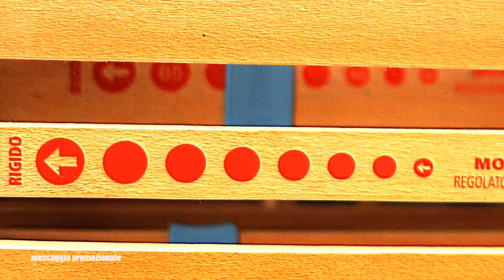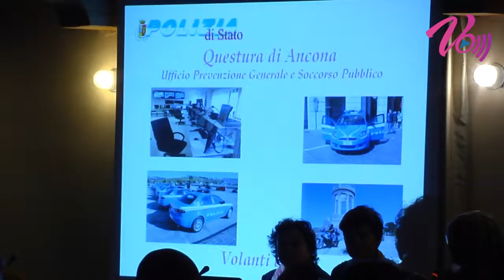Notizie Senigallia WebTv del 28 11 2016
I titoli dell'odierna edizione: Ladri in fuga con le offerte del funerale, 78enne rimasta gravemente ferita sabato mattina nell’auto ribaltata, Ladri in azione venerdì pomeriggio.